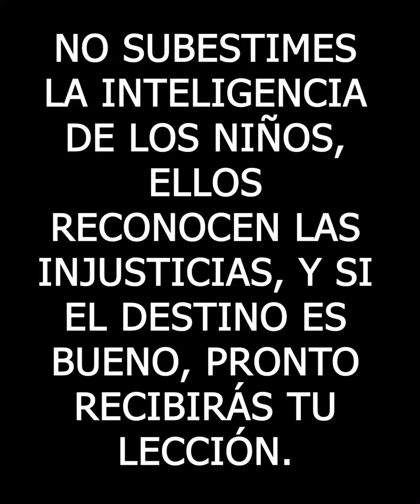SECRETOS DE INFIELES